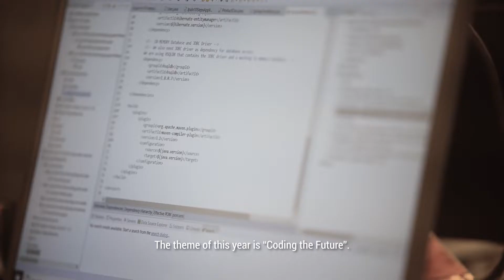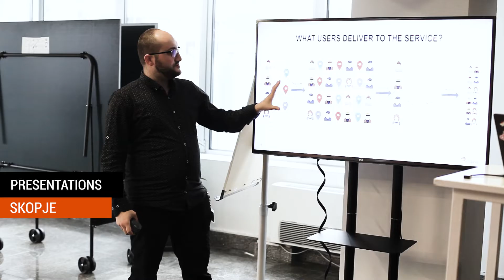Dev Week | Endava, 2018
Let’s take a sneak peek of the company-wide Dev Week, a one-week event focusing on knowledge-sharing, learning and fun by having technical presentations, workshops and geeky competitions.